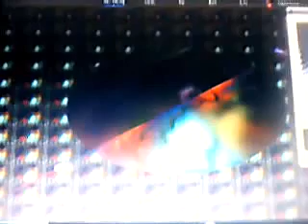open your eyes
the vid is like that so dont give bad comments and thats all lol